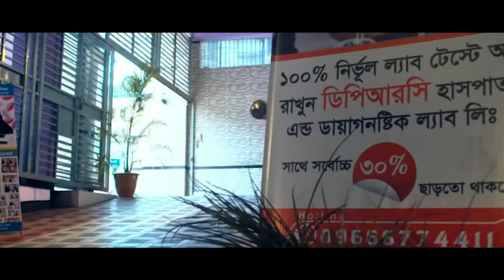আলহামদুলিল্লাহ সুস্থ হয়ে বাড়ি ফিরে যাচ্ছি । DPRC’র চিকিৎসা খুব ই উন্নতমানের । PLID। AVN। AS। PID